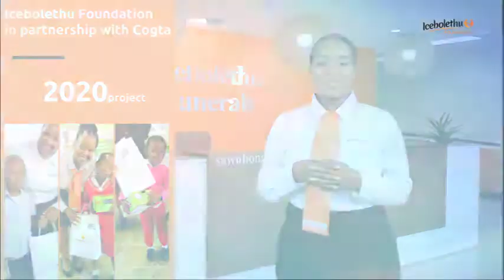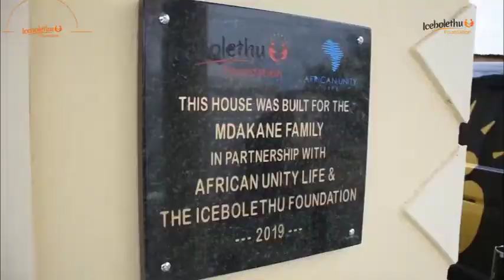Foundation 2020 Plans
Icebolethu Foundation is dedicated to changing the lives of underprivileged individuals and communities through various programs. With your support we have been able to achieve great success in the areas of providing basic computer lessons, home building projects, nurtured young women and other great initiatives.

In the year 2020 Icebolethu Foundation plans to continue to increase its impact on community building. Watch this video to hear more about our plans including a roll out of mobile clinics.